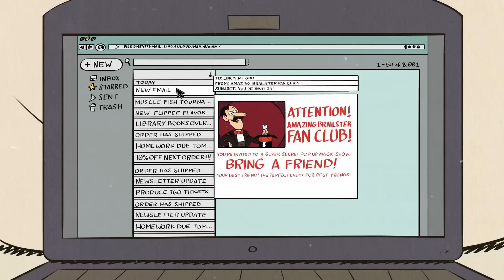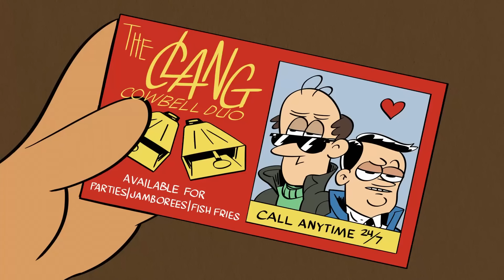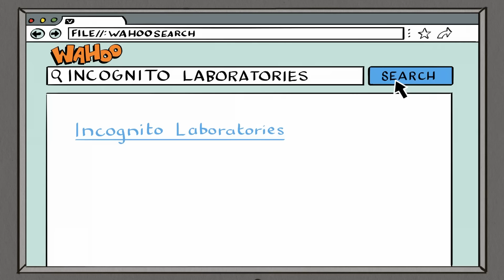The ENTIRE Story of Loud House In 49 Minutes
"The Loud House" is like a rollercoaster ride through a family funhouse, but instead of cotton candy, you get a big scoop of chaos! Picture Lincoln Loud, the middle child, navigating through the whirlwind of craziness in a family with eleven—yes, ELEVEN—siblings. It's like trying to find peace and quiet in a candy store during a sugar rush. In the Loud House, every day is an adventure, and you better buckle up because you're in for a laughter-filled rollercoaster ride with this wacky, wild, and wonderfully chaotic family!

Welcome to ToonRecapz - your ultimate destination for the most comprehensive and entertaining recaps of your favorite cartoons! We're to take you on a nostalgic trip down memory lane, revisiting the animated shows that defined our childhoods and continue to captivate new audiences today.

From timeless classics to the latest hits, each video here provides a detailed summary of entire cartoon series, condensed into bite-sized viewing. Relive the unforgettable moments, laugh at the hilarious mishaps, and remember the life lessons learned from these beloved characters.

Whether you're a long-time cartoon enthusiast seeking a dose of nostalgia, or a newcomer wanting a quick summary of a series, we got you covered.